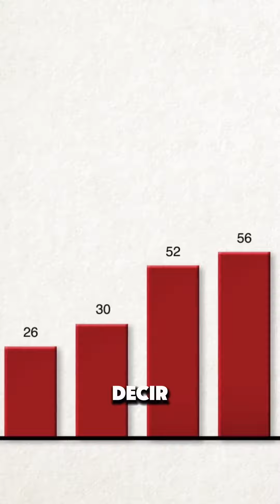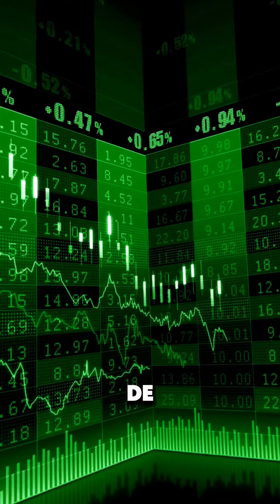La Reserva Federal acaba de reducir su tasa de referencia en 50 puntos base 💸